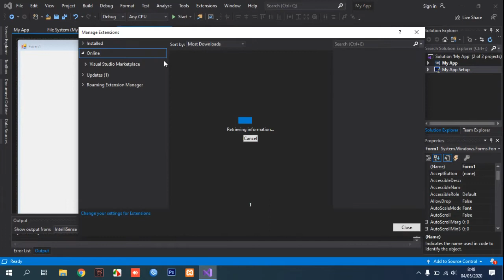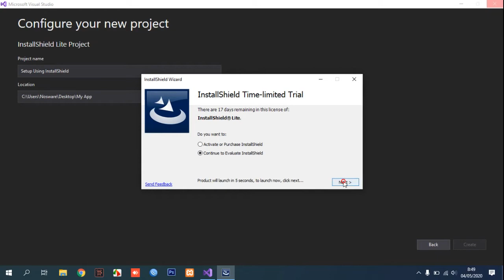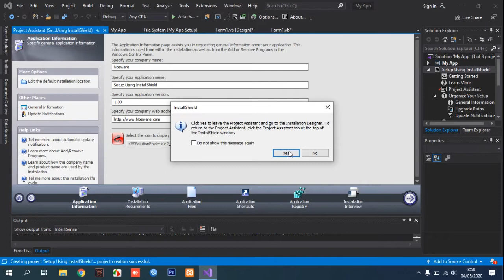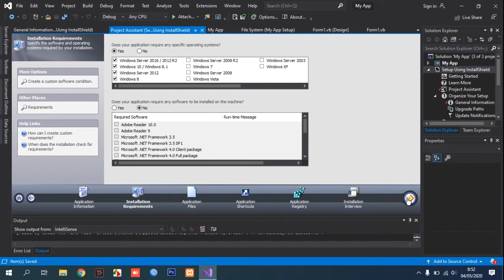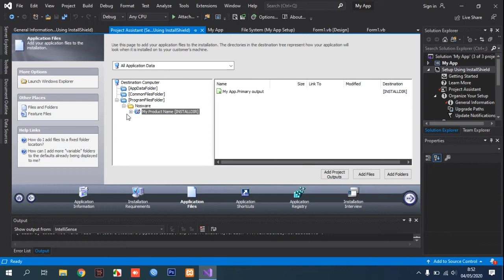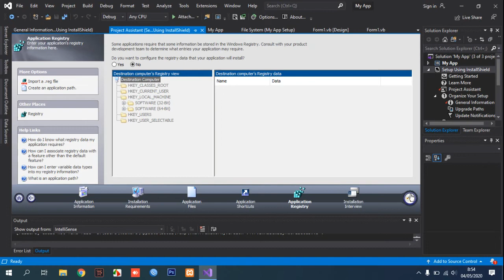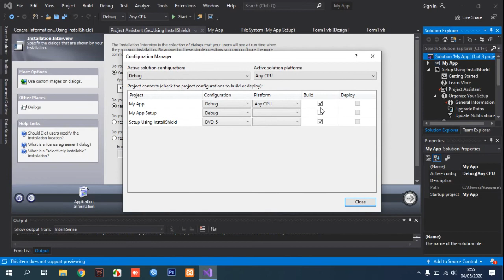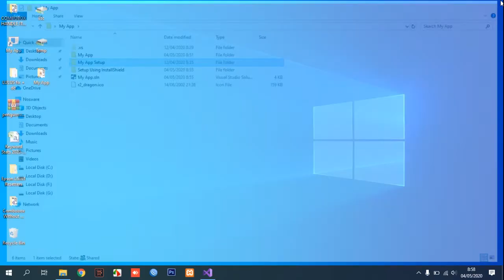How to Create Single.exe Installer Using Visual Studio 2019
Tutorial How to Create Single.exe Installer Using Visual Studio 2019.